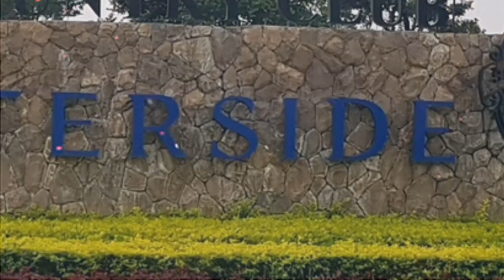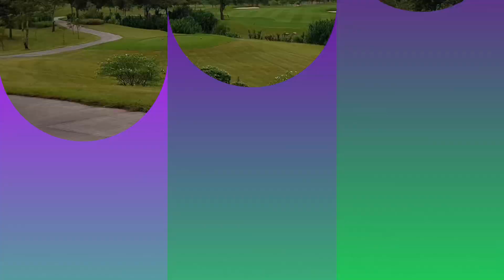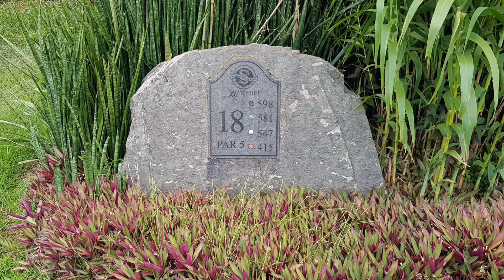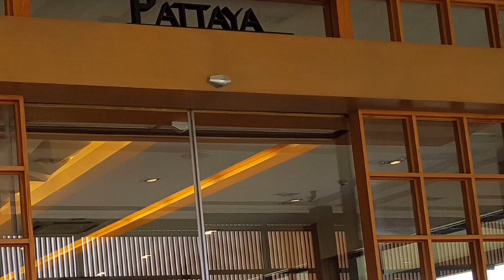태국파타야 나 홀로 골프 11편 시암 컨트리클럽 워터사이드 코스 (Siam County Club Waterside Course) (4K)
골프백 하나 딸랑메고 나 홀로 떠나는 태국 파타야 골프 여행기 입니다.
아무런 계획도 없이 홀로 떠나 도착한 파타야에서 맞이하는 새로운 골프 경험을 말씀드립니다

이제는 혼자서도 태국 파타야 골프 여행을 떠날 수 있습니다.
가장 경제적이고 합리적으로 눈치보지 않고 다녀 올 수 있는 방법들을 알려드립니다.

상업성이 배제된 순수 회원들의 자발적인 참여를 통해 각종 정보를 공유하는 고 타이 밴드로 초대합니다.
누구나 쉽게 태국 파타야 나 홀로 골프와 여행을 즐길 수 있는 각종 정보를 공유하는 밴드입니다..
호텔,레지던스,차량,나홀로골프 이용 방법까지 다양한 정보를 제공받을 수 있습니다
아래의 배너를 클릭하세요.

동영상 및 사진  :  갤럭시 S8+
편집  프로그램  :  Kinemaster.